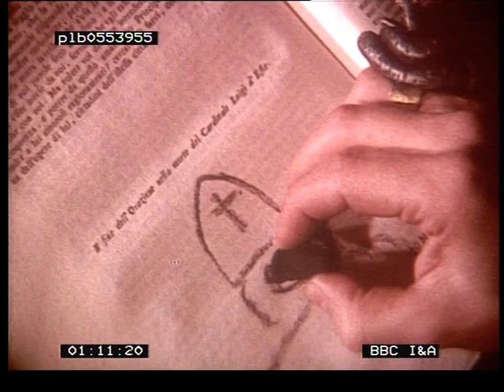BIackadder 1 - deleted scenes 5